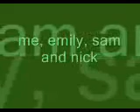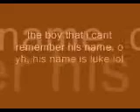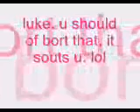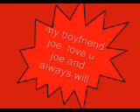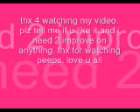video of me and friends xxx.